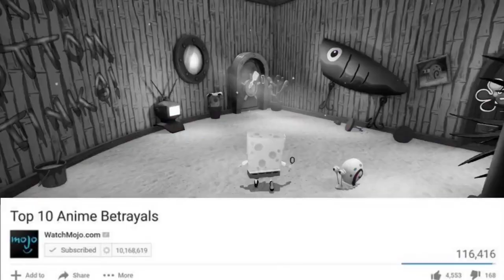Failing at a Children's Game in Battle for Bikini Bottom Rehydrated | Lost in Translation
Let's play Spongebob Squarepants in Spanish again! In part 2 of Battle for Bikini Bottom Rehydrated, you can watch us fail repeatedly to do simple tasks in a children's game. Also Patrick is an amazing ice skater, did you know that? At least we didn't feel the sting of defeat and managed to beat the game's first boss, King Jellyfish.

Lost in Translation is a series where we play games we've never played before in languages we can't speak or understand

DeliciousJames is 1 cup of Peter, 1 cup of Shannon, and a tablespoon of you, the viewer. We play video games for the first time in languages we don't understand, which is all of them except for English (and a bit of French). What better way to learn a new language than to immerse yourself in an interactive world? Join us for some laughter, some anticipation, and maybe even some tears as we combine real gameplay with live action and stumble our way through the best(?) games that steam has to offer.

Anyone else want to vacation in Jellyfish Fields?